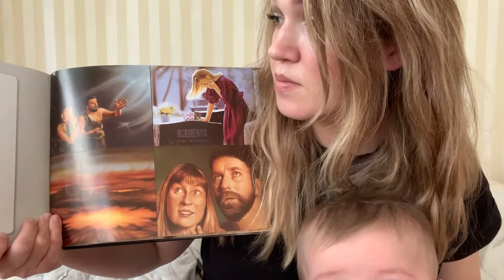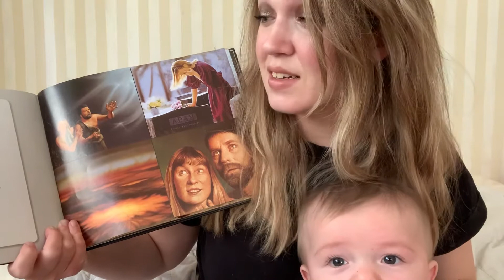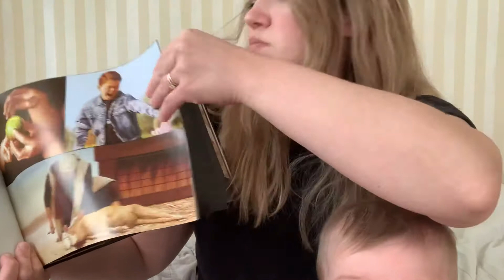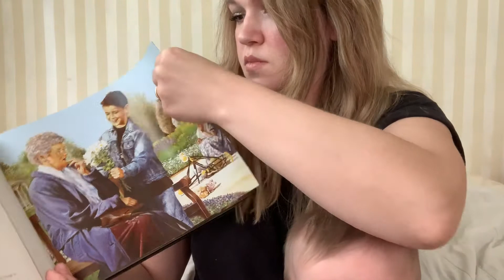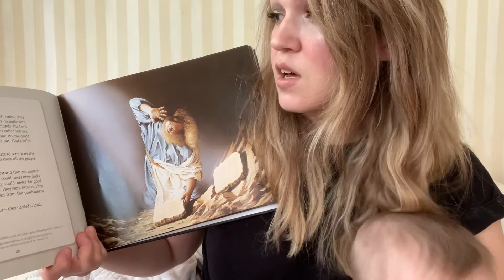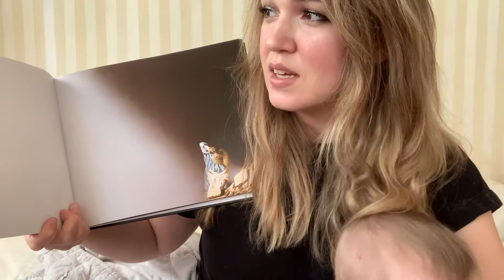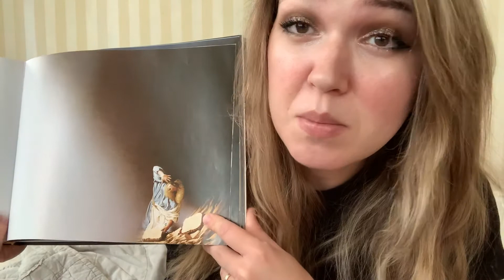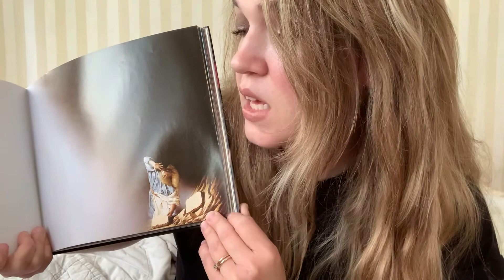Read The Lamb book with us! Chapter 7